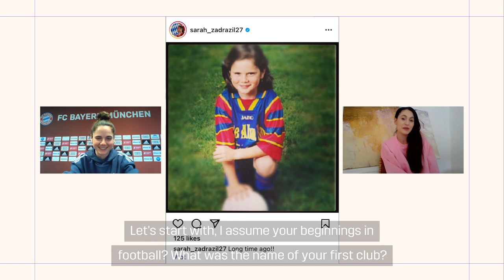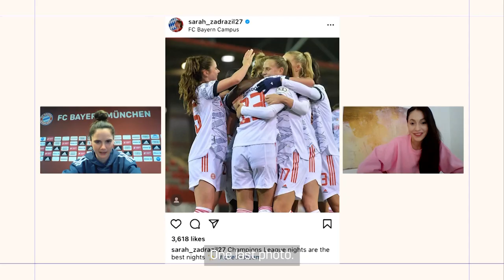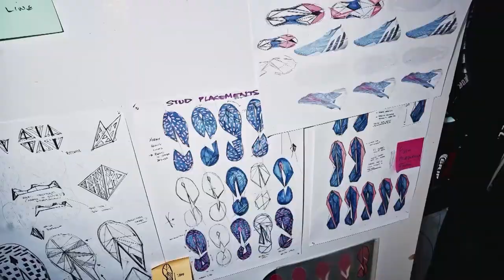Sarah Zadrazil Recalls Her Childhood Of Playing With A Local Boys' Team